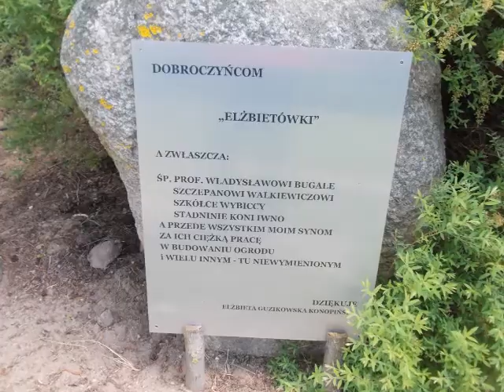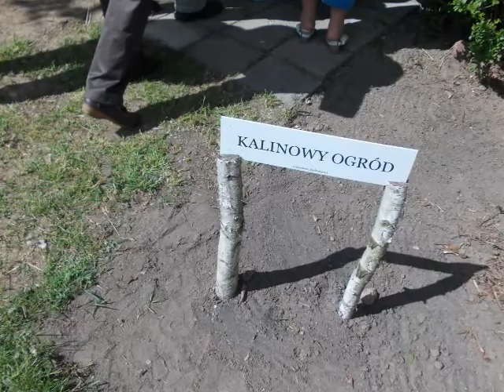"Elżbietówka" - Ogród w Brzeźnie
Ogród Pani Elżbiety Guzikowskiej-Konopińskiej. Byłem tam i doznałem niezapomnianych, pozytywnych wrażeń. Polecam wszystkim odwiedziny tego magicznego miejsca.